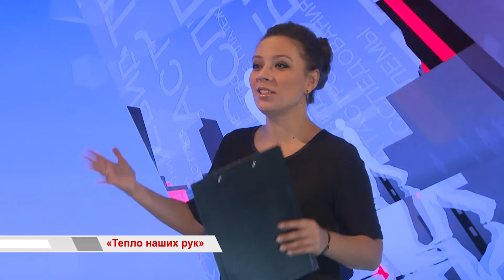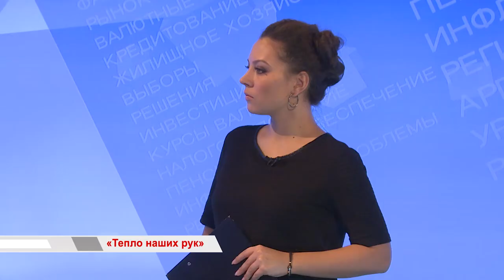«Время говорить»: «Тепло наших рук»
К своему делу они относятся не просто серьёзно. Есть определённые принципы, которыми они никогда не пренебрегают. Их работа – помогать детям. «Тепло наших рук» - благотворительный детский фонд и группа добровольцев, всегда готовых прийти на помощь. А все подробности о деятельности и о программах фонда мы расскажем в этом выпуске.